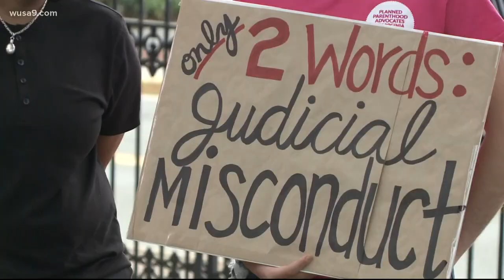Virginia judge has history of throwing women in jail who question him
Attorney describes shock of being strip-searched, says Judge James Fisher's behavior sends a chilling message to other attorneys and witnesses.